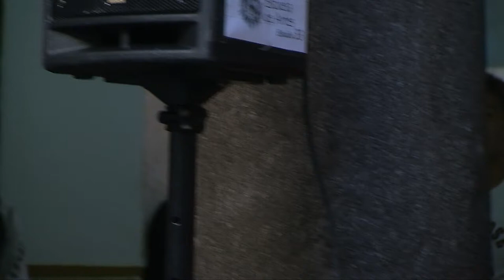Yaraví - Música Andina - Universidad Autónoma de Puebla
Grupo Yaraví, toca Música Andina en el primer patio de la Escuela de Artes de la Benemérita Universidad Autónoma de Puebla.

Yaraví, an Andean group from Puebla's Benemerita Autonomous University.
With their treasured possessions, Yaraví beautifully play Andean Music.
Tuneful expressions.

Cámara y Edición - Juan R. Saldivar

Puebla, Puebla
Mexico